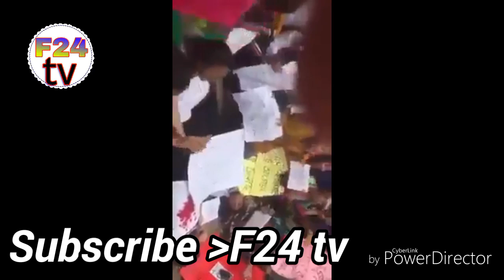Ato las kno aj Bangladesh (এতো লাশ কেনো আজ বাংলাদেশে 08 04 HDto